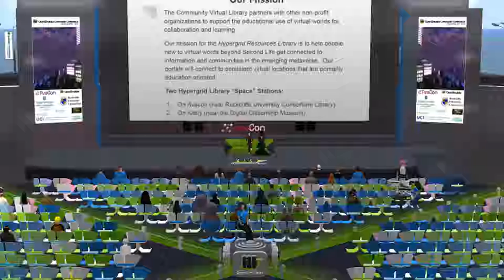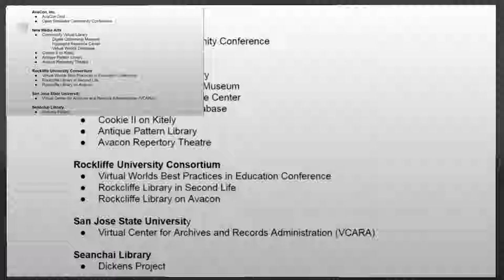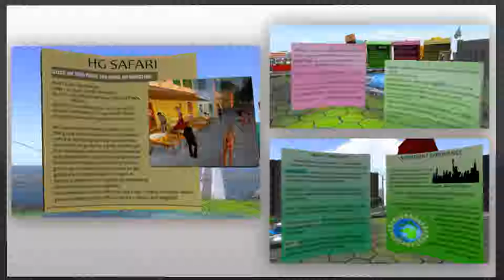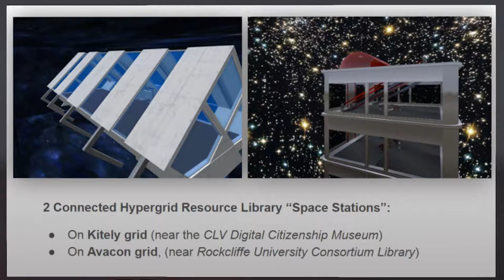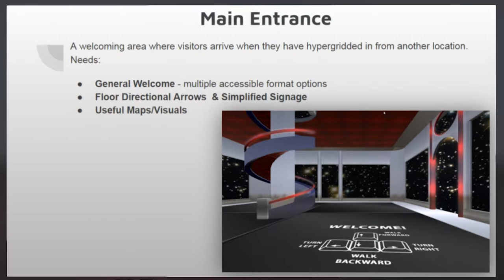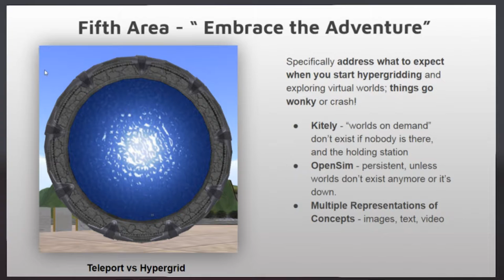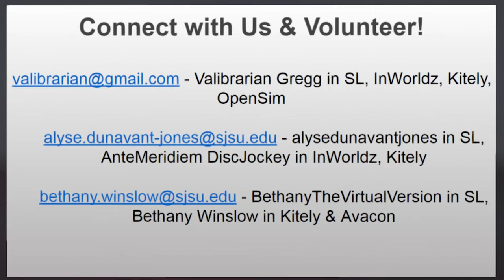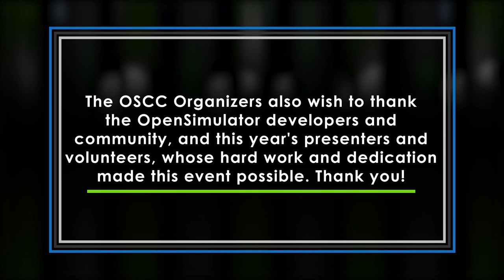OSCC18 - CVL Hypergrid Resource Library Opening 2019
The Community Virtual Library is building a Hypergrid Resource Library in Avacon and Kitely with the goal of providing resources and tips for navigating across virtual world grids. Alongside CVL's database, the CVL Hypergrid Resource Library will be crowdsourced by educators, artists, and subject area specialists to share best simulations and managed by trained librarians.